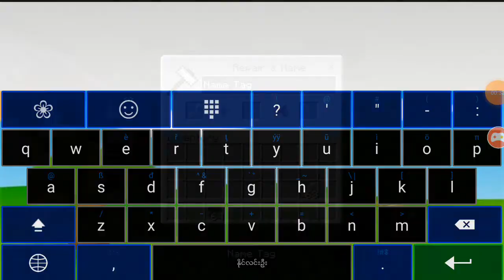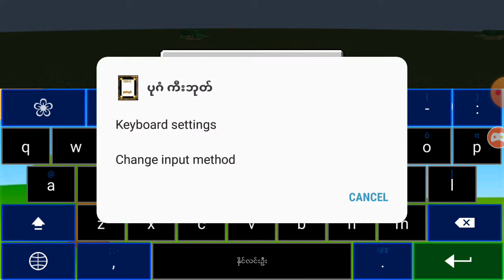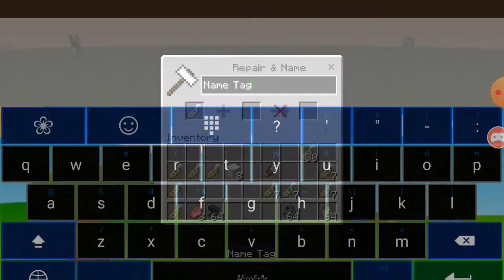6 November 2022